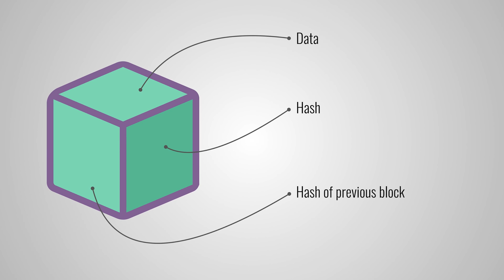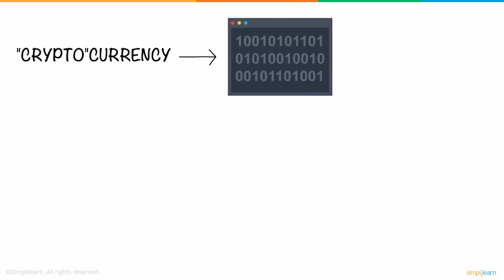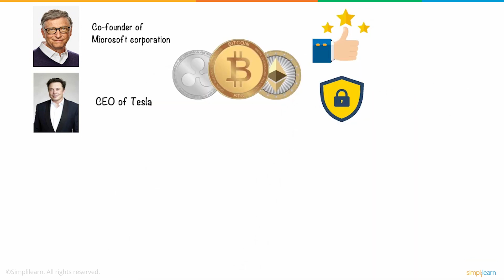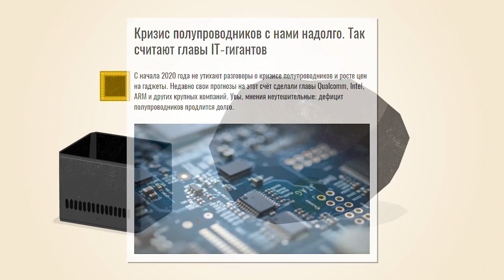БЛОКЧЕЙН ИГРЫ: Как зарабатывать играя! NFT, Blockchain, GameFI и Play-to-Earn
Игровая индустрия имеет свойство постоянно эволюционировать и видоизменяться. Правда, выражается это по разному. Однако вопрос монетизации всегда стоит крайне остро.
Но, что если я скажу, что сегодня существует технология, которая переворачивает все каноны монетизации с ног на голову?
В этом видео, мы расскажем про технологию blockchain, про NFT-игры, или же просто игры с криптовалютой. Как в этих проектах делается монетизация, и почему она крайне выгодна для нас - обычных геймеров!